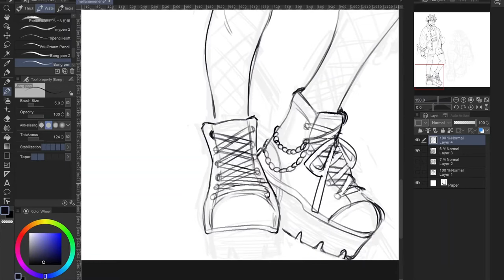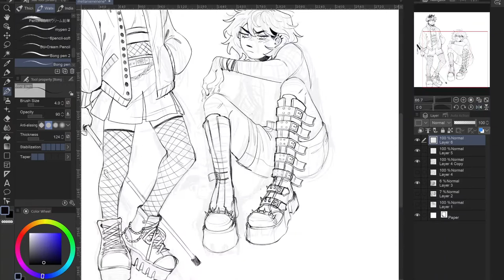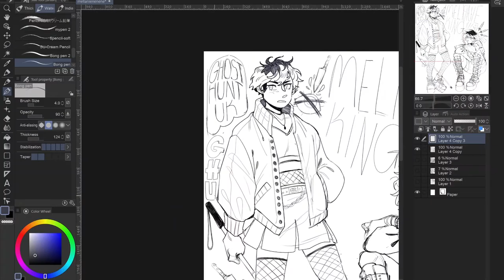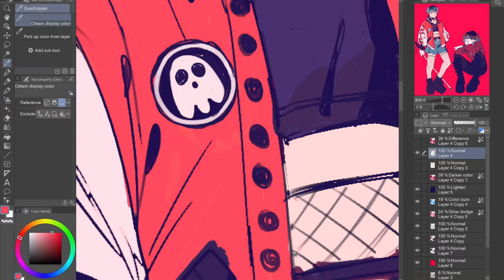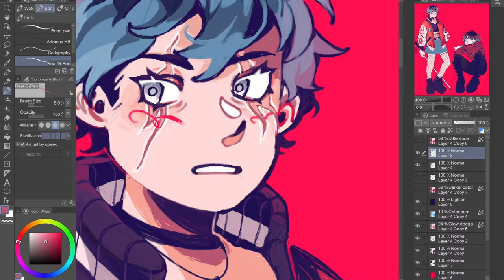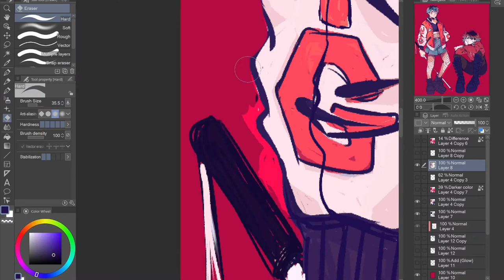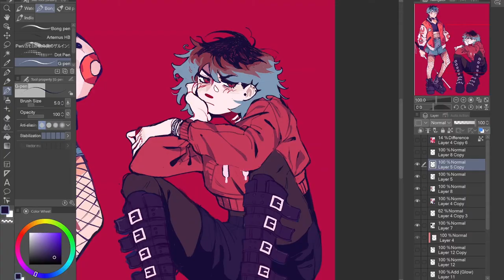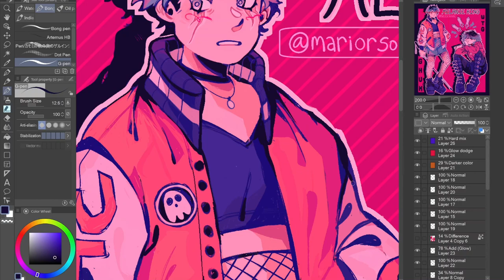[ SPEEDPAINT ] Melanie King | The Magnus Archives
Sorry for all the weird cuts!! csp decided to crash like 800 times so I ended up having to reset it (which is why the UI changes partway thru and i start fiddling with brushes). Still, hope u enjoy!